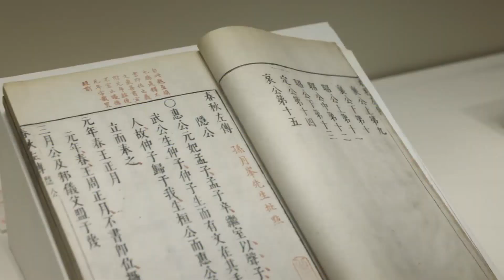東漢末年其實有4國，這個國比蜀漢活得還久！羅貫中卻選擇遺忘【聚談史】歷史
東漢末年分三國，魏雄踞北方，將河套平原及西北各部劃歸囊下，吳割據荊州，兩湖、蘇南等廣大江南地區，蜀漢偏安西南，相對弱小。
但是其實在當時東漢的最後幾年的時候，還有第四個國家存在於中華大地的土地上，你以為是袁術？其實不是，袁術197年稱帝，199年就郁郁而終了，滿打滿算也就兩年，可這個國家從190年堅持到了238年，竟然存活了48年，要知道蜀漢從221年到263年也不過堅持了42年，這個小國竟然比蜀漢堅持的還久。
只不過當時這個國家太小了，還沒有被別的國家記住，也沒有被後人記錄到歷史的史冊當中，這個國家就是當時遼東的燕國。